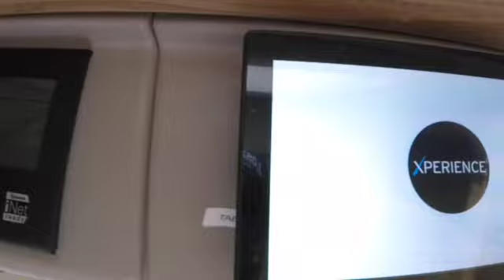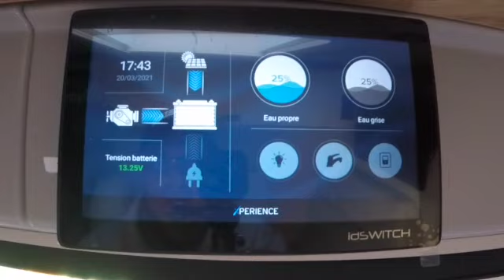Bavaria K630J X édition 2021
Présentation de mon nouveau fourgon aménagé, un Bavaria K630J X édition 2021